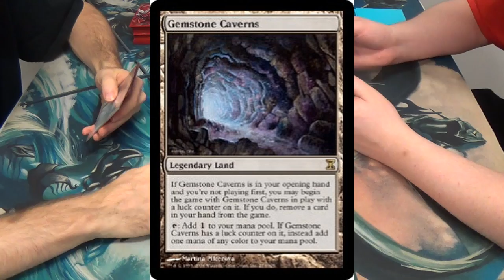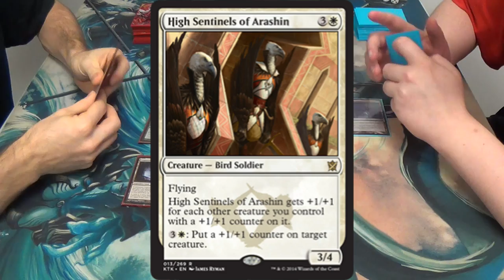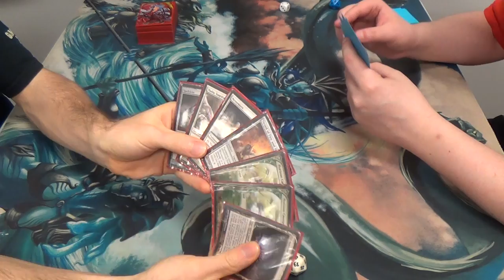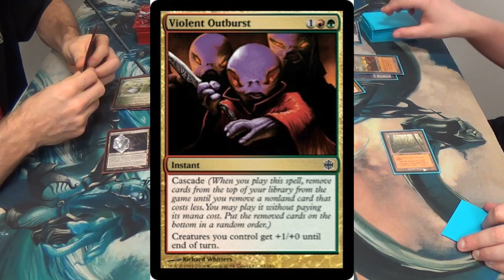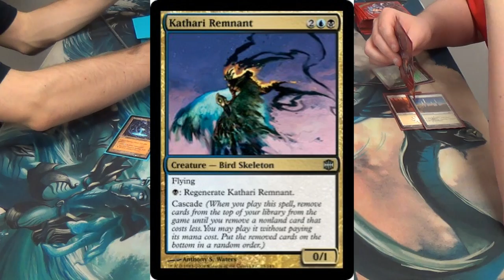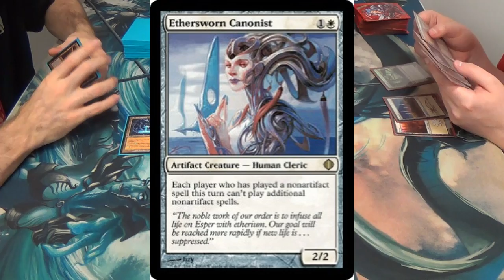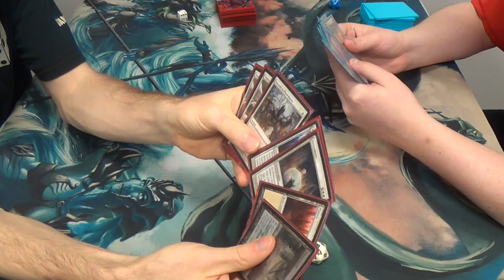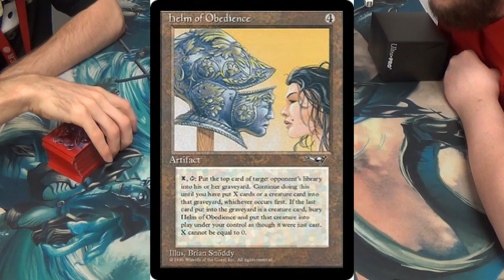Legacy Magic — EVA (Death & Taxes) vs. CascaBalance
Here's my take on Death & Taxes. Although I've had the idea already for several months, I could not think of a name for it. After Evangeline, my daughter, was born just recently, I further realized how punny we could make her name (we already found that her name can fit my wife's name and mine into BRIvanJAYline). Her shortened name, Eva, could also be an acronym for Enlightened Value Added, as my way of describing the contribution that Enlightened Tutor makes to the list.

This deck was premised on my personal belief that the most underrated card in Legacy in Enlightened Tutor. While playing within the Death & Taxes core of Æther Vial, Thalia, and Stoneforge Mystic (and her fancy weapons), but the deck also features a fair number of tutorable artifact and enchantments, many of which are creatures. It also features the Rest-Helm combo, since both sides are tutorable and since Rest in Peace is good against so many decks, especially the new crop of Treasure Cruise decks that are currently in the meta.

Although the maindeck has changed slightly since this recording, and although the sidedeck is not quite as it will be when finished, here is my current decklist:
Artifacts
4 Æther Vial
1 Batterskull
1 Crucible of Worlds
1 Helm of Obedience
1 Sword of Fire and Ice
1 Umezawa's Jitte
Creatures
3 Aegis of the Gods
1 Ethersworn Canonist
4 Phyrexian Revoker
1 Spellskite
4 Spirit of the Labyrinth
4 Stoneforge Mystic
4 Thalia, Guardian of Thraben
Enchantments
1 Oblivion Ring
1 Rest in Peace
Instants
4 Enlightened Tutor
4 Swords to Plowshares
Lands
2 Ancient Den
1 Gemstone Caverns
4 Horizon Canopy
3 Karakas
6 Plains
4 Wasteland
Sideboard
1 Aegis of Honor
1 Chalice of the Void (should be Thorn of Amethyst)
1 Emrakul, the Æons Torn
1 Grafdigger's Cage
1 Humility
4 Leyline of Sanctity
1 Manriki-Gusari
1 Nevermore
1 Pithing Needle
1 Ratchet Bomb (supposed to be Defense Grid)
1 Runed Halo (supposed to be Nyx-Fleece Ram)
1 Sword of Feast and Famine